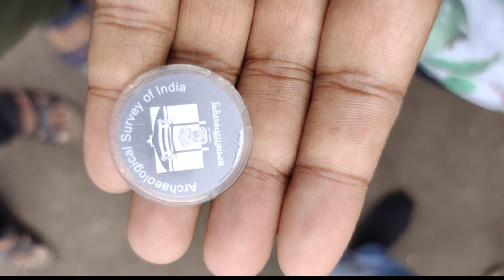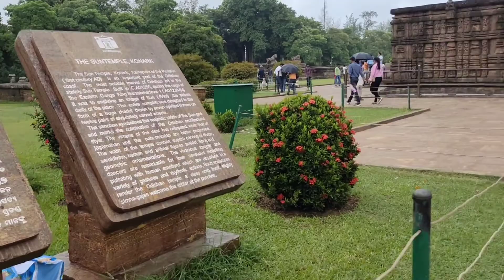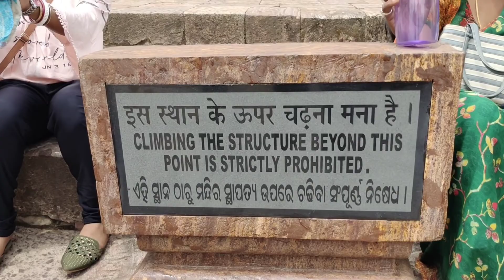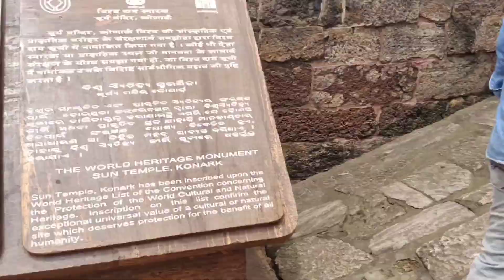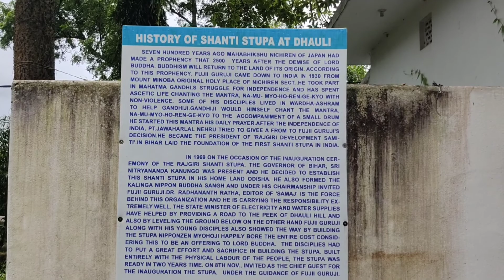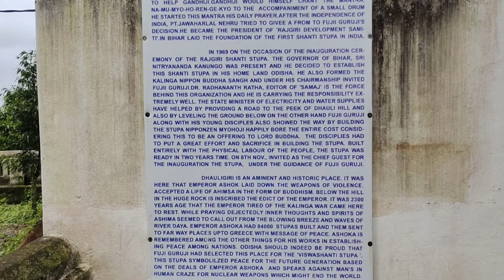পুরী O.T.D.C প্যাকেজ ভ্রমণ | PURI SIGHTSEEING FULL PACKAGE 450/PR ( A/C BUS) | PURI TOUR GUIDE